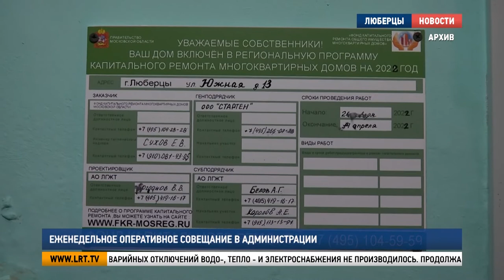Еженедельно оперативное совещание в администрации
В Администрации городского округа Люберцы состоялось еженедельное оперативное совещание. Руководители ведомств и управлений отчитались в работе, проделанной за минувшую неделю. Подробнее в нашем сюжете.

С 21 по 27 марта В Люберцах и Дзержинском пожарные устранили  2 возгорания. Пострадавших нет.  Сотрудники полиции зафиксировали 327 происшествий и 37 преступлений.

Максим Фоменко, заместитель начальника МУ МВД России «Люберецкое»: «Одно убийство, один факт тяжких телесных повреждений, 15 краж, 8 фактов изъятия наркотических средств , 220 дорожно-транспортных происшествий, пострадало 3 человека, погибших нет».

 За прошедший период аварийных отключений водо, тепло и электроснабжения не производилось. Продолжается замена лифтового оборудования. В настоящее время в работе 6 кабин.  Всего  на 2022 год запланирована замена 37 лифтов в 12 многоквартирных домах.

Владимир Караваев, начальник управления ЖКХ администрации г.о. Люберцы: «Также, реализуется краткосрочный план по капитальному ремонту многоквартирных домов. Всего на 22-ой год запланировано 135 домов. Уже выполнен ремонт по 10 многоквартирным домам и 29 домов находится в работе. Кто хочет увидеть включён ли их дом в план, эту информацию можно увидеть в разделе ЖКХ на официально сайте Люберцы.рф»

На 30 марта запланирована встреча Администрации с жителями округа, она пройдёт в новом выездном формате.

Дмитрий Баранов, начальник управления территориальной политики и социальных коммуникаций Администрации г.о. Люберцы: «Вместе с главой в данной встрече примут участие все заместители. И каждый желающий человек с интересующим его вопросом по компетенции может попасть непосредственно к специалисту, курирующему данную деятельность».

Встреча с жителями состоится в гимназии №20 с 18:00 до 19:30.